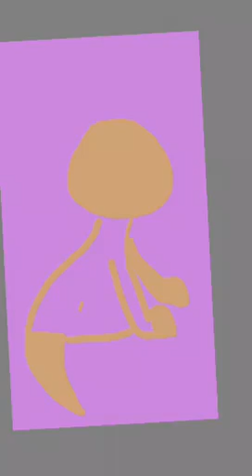LPS Collie Speedpaint